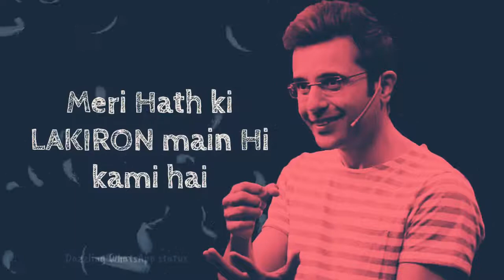Sandeep Maheshwari powerfull motivational speech 🔥| Motivational Videos..| Apni Kismat badalo#Shorts